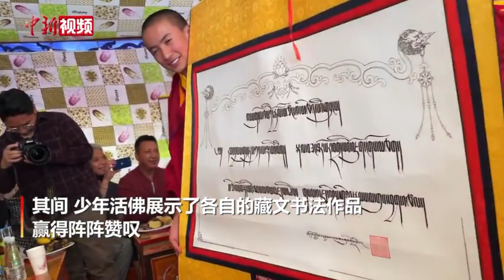西藏少年活佛欢声笑语过“六一”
6月1日上午，西藏佛学院少年活佛与拉萨市第一小学学生代表一同在西藏佛学院庆祝儿童节。活动中，少年活佛用藏、汉、英三语向大家自我介绍，同时还朗读了自己的作文，拉萨市第一小学的学生也为少年活佛送去了歌舞表演。其间，少年活佛展示了各自的藏文书法作品，赢得阵阵赞叹。中午时分，少年活佛与小学生在树荫下玩游戏，在欢声笑语中孩子们度过了一个快乐的儿童节。（谢牧）